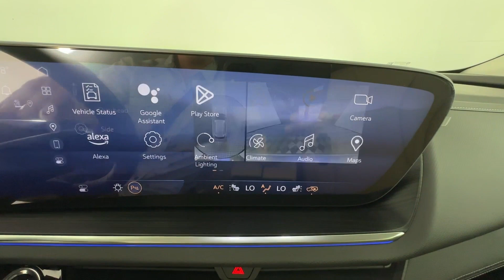2024 Buick Envision Preferred Clearwater, Tampa, St. Petersburg, Palm Harbor, Largo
2024 Buick Envision Preferred LRBFZME44RD016256 Video

With our large New Buick & GMC Inventory, we have the perfect new car, truck or SUV to fit your needs!

With our large Pre-Owned Inventory, we have the vehicle you’re looking for!

Thank you for considering Crown Buick GMC as your premier Florida Buick & GMC dealer. We look forward to helping you with all your new car needs and hope to see you soon!